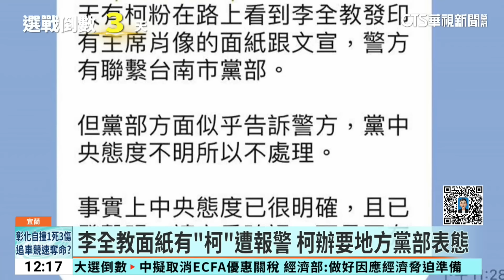藍「禁柯令開綠燈」可推薦藍小雞？ 柯：能幫就幫｜華視新聞 20240110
民眾黨總統候選人柯文哲，結束連日南部拜票行程，今(10)日一早轉往宜蘭繼續車掃，不少支持者放鞭炮熱烈歡迎，柯文哲車隊也直接經過侯友宜、黃琤婷聯合競選總部，不過侯友宜昨(9)日晚才向他喊話，要藍白共治，一起下架民進黨，柯文哲認為對方，又在打棄保操作，不過近期有部分藍營小雞找他拍片，似乎對他放寬禁柯令，柯文哲強調能幫忙就幫忙，這是市場實力原則。